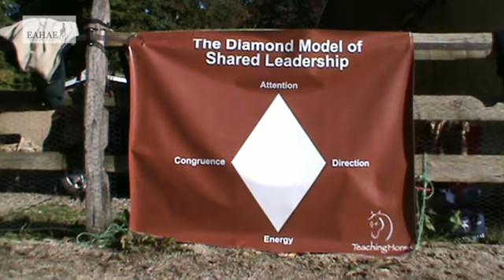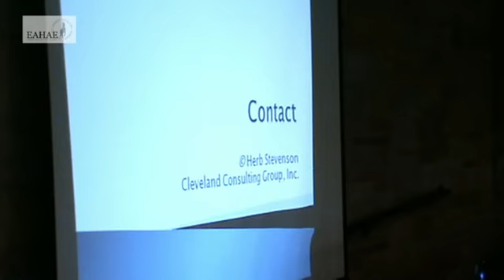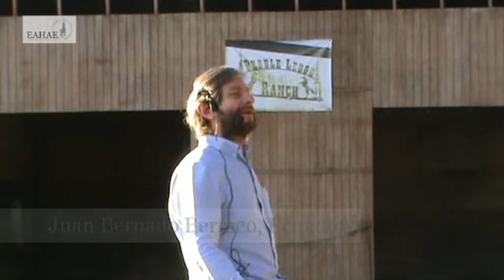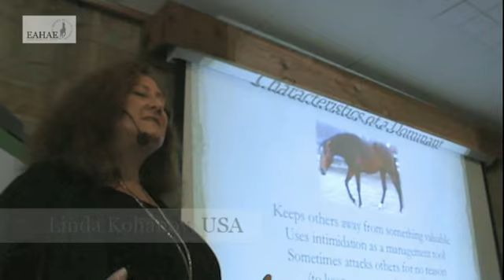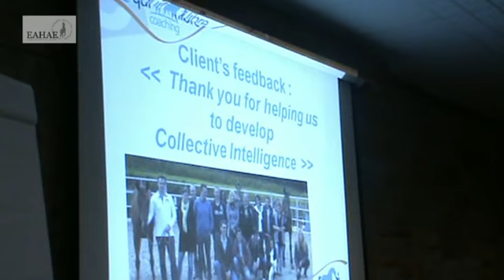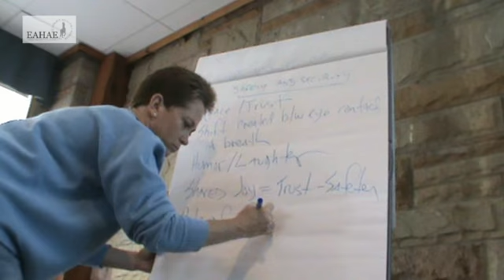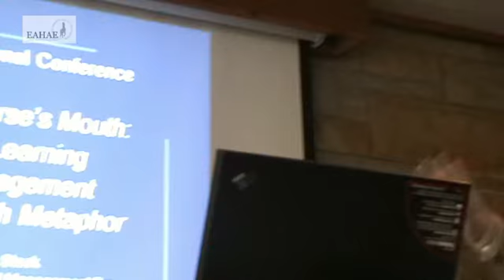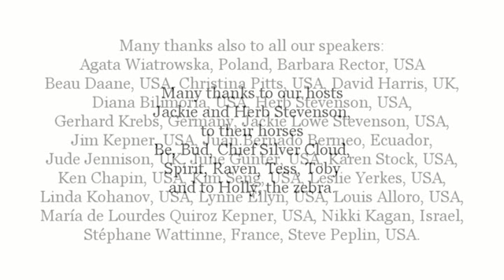2013 EAHAE Conference Ohio, USA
9th Annual EAHAE International Conference, Ohio/USA, September 26-29, 2013.

Many thanks to our hosts Jackie and Herb Stevenson, to their horses Be, Bud, Chief Silver Cloud, Spirit, Raven, Tess, Toby and to Holly, the zebra.